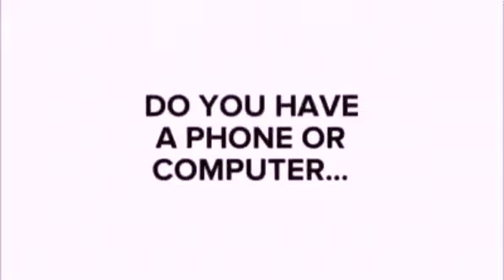StoneFox vs Blackzod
StoneFox is making her B.A.R.Z Debut